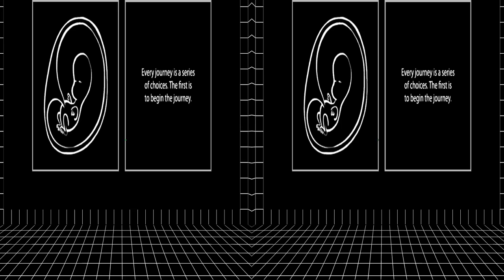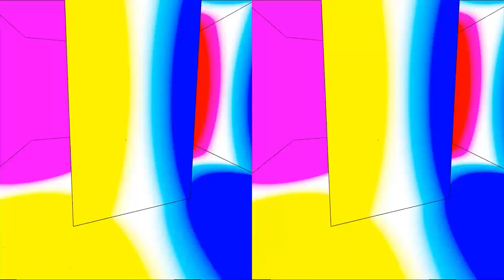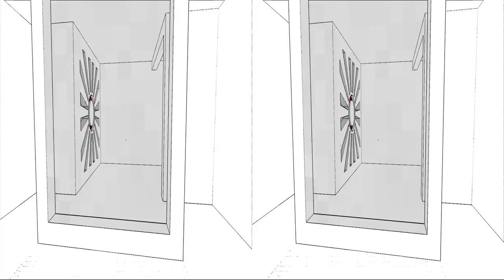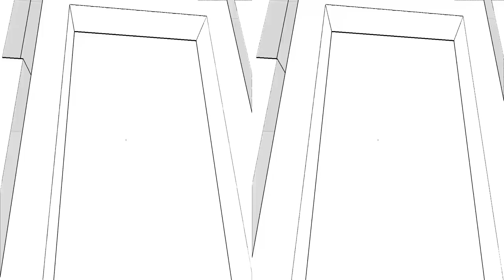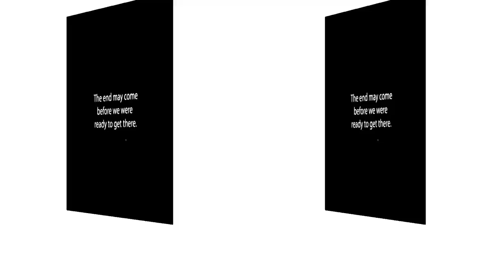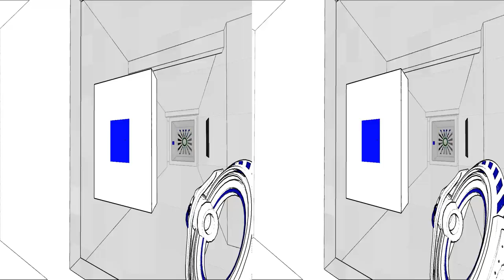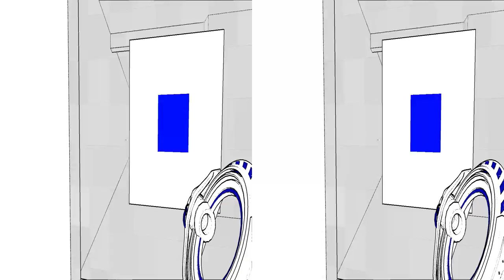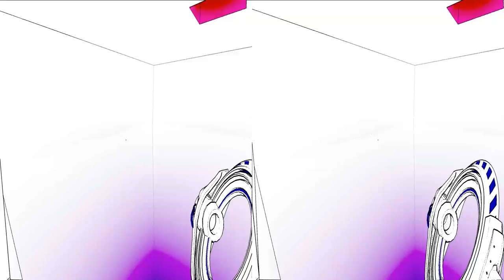M's 3D Adventures - Antichamber - Part 01: How to turn your brain into goo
Check out Part 02 on Feb 2, 2013 at 5PM!

In this video, I start the game. Can't really describe anything else, so I'm not gonna.

SPOILER ALERT: DO NOT WATCH THIS VIDEO SERIES IF YOU ARE PLANNING ON PLAYING THE GAME YOURSELF. I WILL BE SHOWING THE ENTIRE GAME. YOU WERE WARNED.

3D NOTE: sometimes the 3D view screws up and makes things look all wrong be cause TriDef3D is not perfect (I was using the Unreal Tournament 3 profile since it's an Unreal engine game). I made it through the entire game and had to put up with the random perspective changes, so you get to deal with them too.

Antichamber, a highly anticipated game I didn't know about until the day before release, is a super mind-fuck of a puzzle platformer game. When I saw Totalbiscuit's coverage of the game, I knew I would have to get it and play through it immediately. And so I did. And here it is in 3D!